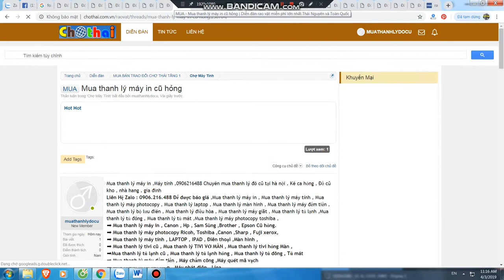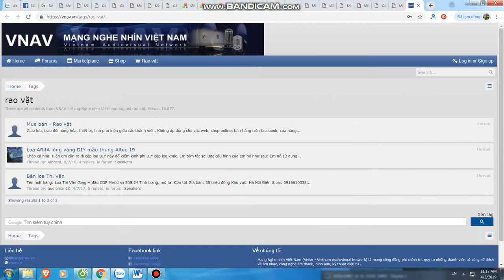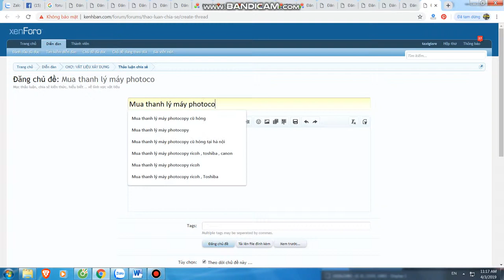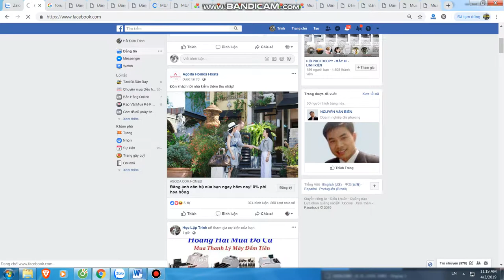Mua thanh lý máy in tại hà nội | Mua thanh lý máy photocopy | 0906216488